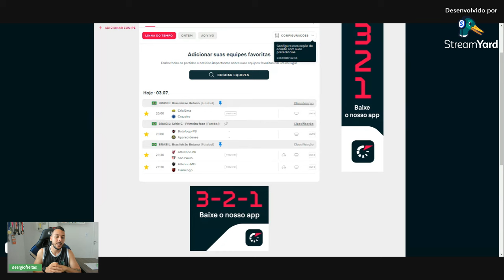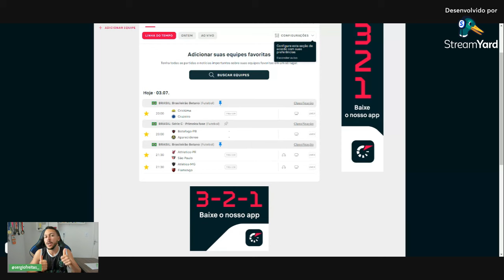PALPITE FUTEBOL DO DIA 03/07/2024